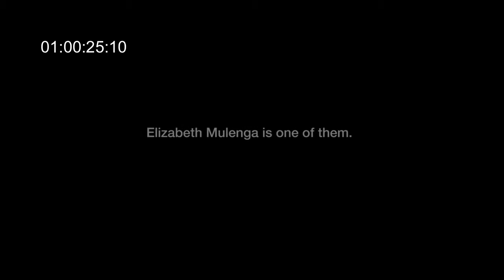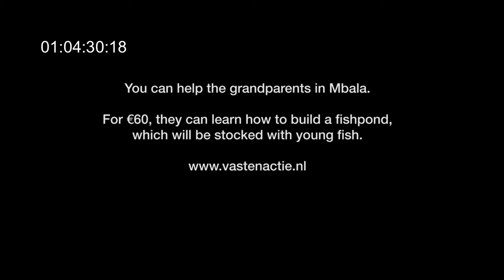RAFAEL FERNANDEZ VIEDMA. Music for Documentary 2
Rafael Fernandez Viedma. Original Music